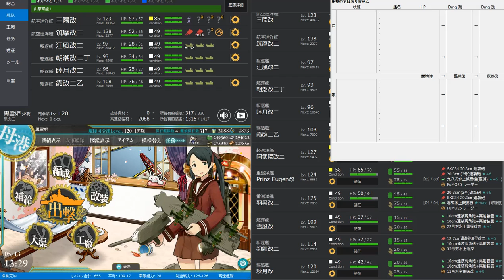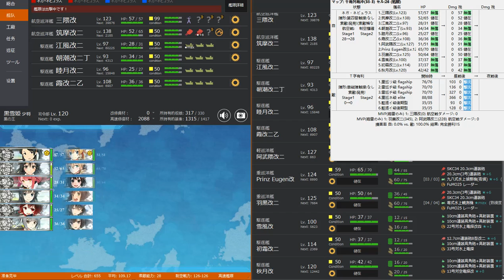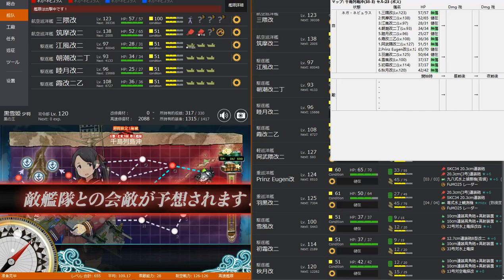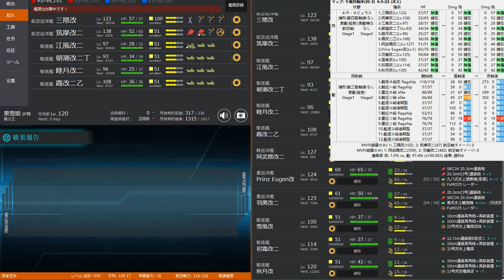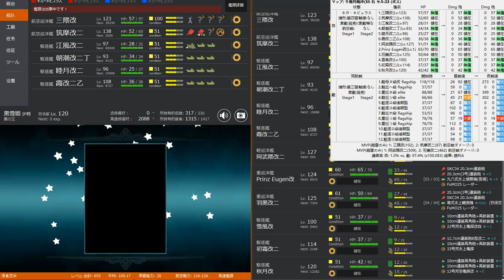艦隊これくしょん 艦これ 春2017【E3 輸送ゲージ 前段作戦】千島列島沖 出撃！北東方面 第五艦隊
E3 輸送ゲージ 期間限定！【2017/05/02 ～ 2017/05/22 】春イベント2017 出撃！北東方面 第五艦隊